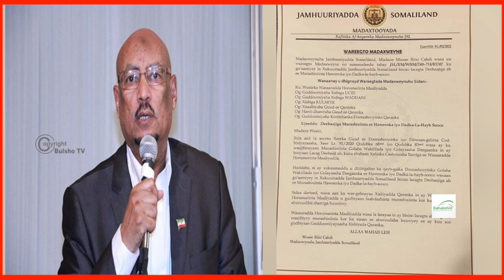Madaxweyne Muuse Biixi Oo Hadad Wareegto Soo Saraaray